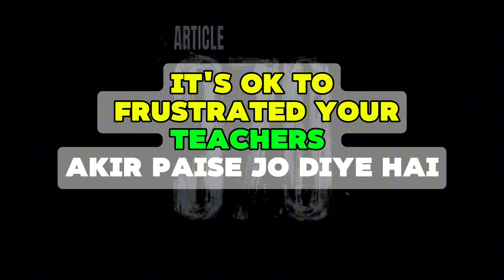Saleem Sir Vs Rajwant Sir On Video Call📱in Live Class | Saleem Sir Video Called RJ Sir in Live Class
𝗦𝗼𝗰𝗶𝗮𝗹 𝗛𝗮𝗻𝗱𝗹𝗲𝘀 𝗢𝗳 𝗣𝗪 𝗪𝗢𝗥𝗟𝗗-

⚠️𝗡𝗢𝗧𝗘- 𝗧𝗵𝗶𝘀 𝗶𝘀 𝗮 𝗙𝗮𝗻𝗽𝗮𝗴𝗲 𝗼𝗳 𝗣𝗪 𝗧𝗵𝗶𝘀 𝗶𝘀 𝗻𝗼𝘁 𝗮 𝗢𝗳𝗳𝗶𝗰𝗶𝗮𝗹 𝗣𝗪 𝗖𝗵𝗮𝗻𝗻𝗲𝗹 🔗